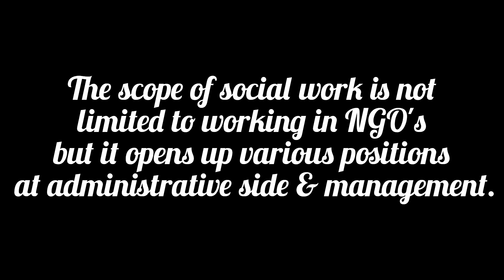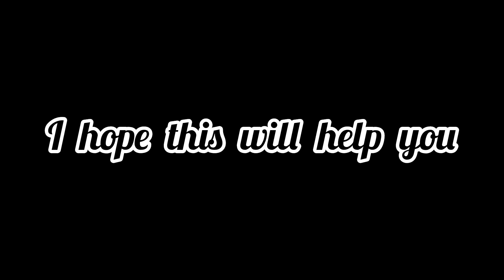Why to choose MSW course | Full details | Master of Social Work | Jobs after MSW | MSW Benefits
Video by Ahmad Bassem Imran